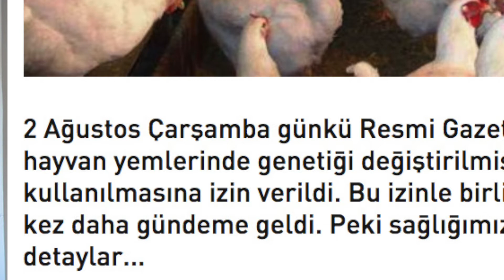☣️ 4 dakikada GDO Gerçekleri | #7 Beslenmede Doğru Bilinen Yanlışlar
Genetiği Değiştirilmiş Organizmalar (GDO) bugün hayatımızın bir parçası. GDO'larla ilgili gerçekler ve bilmediklerimiz nedir? Hangi gıdada GDO var hangisinde yok? Videoda geçen kaynakların linkleri aşağıda verilmiştir.
Düzeltme1: Türkiye'deki soyalardan edamame olmuyormuş ve o soyalar Türkiye'de üretilemiyormuş.
Düzeltme2: Yurt dışından yemek için gelen gıdalarda da GDO yok, yurt dışında da kullanımı yasakmış